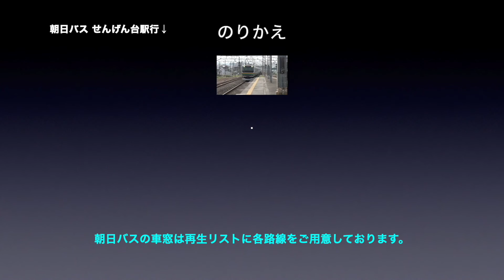東武伊勢崎線 車窓［下り・23］せんげん台→武里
東武伊勢崎線［下り］せんげん台→武里の車窓です。

■車窓案内
路線名称：東武伊勢崎線
車窓方向：進行方向［右側］
列車種別：普通
車窓区間：せんげん台→武里
車両種別：東京メトロ13000系

■のりかえ
武里で
・朝日バス

■東武伊勢崎線［下り］の車窓は
普通：1〜53（浅草→伊勢崎）
急行：1〜9（押上→東武動物公園）
があります。

再生リストからご乗車いただくと全区間通しでご覧になれます。